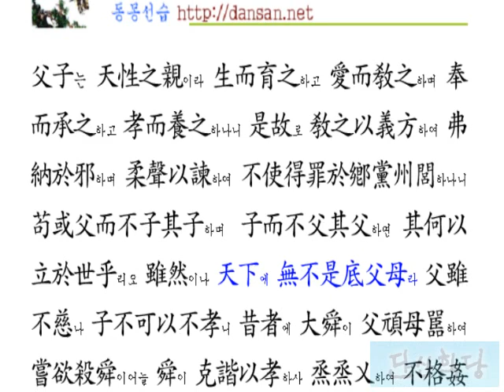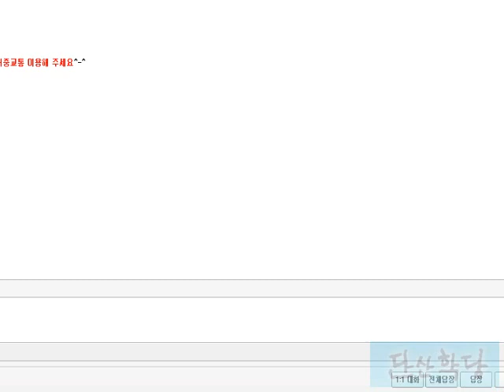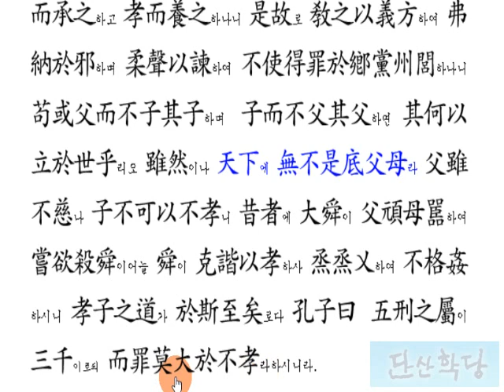동몽선습 : 父子有親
어린이들이 알아야 할 기초 예절